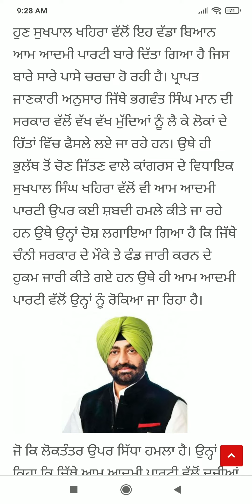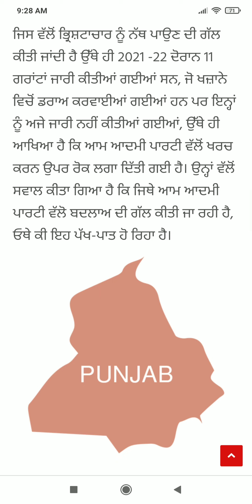Punjab News Live - Latest Punjab News - Bhagwant Mann - Breaking News of Punjab Politics